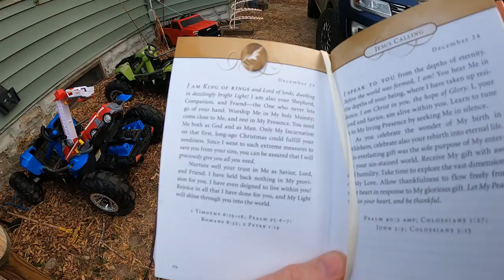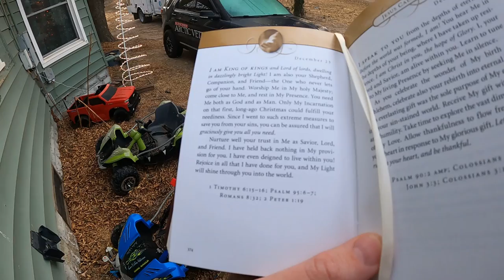We have the WORLDS FASTEST Internet NOW! - Daily Vlog